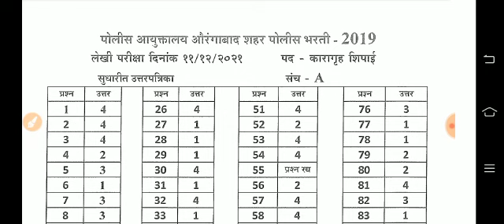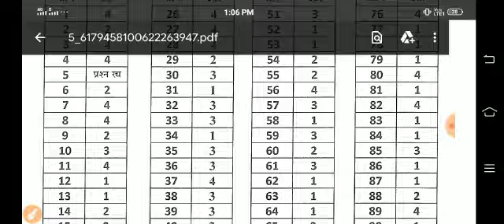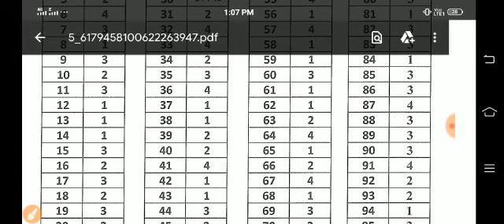औरंगाबाद पोलीस भरती उत्तरतालिका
औरंगाबाद पोलीस भरती उत्तरतालिका, OOAcademy Pune